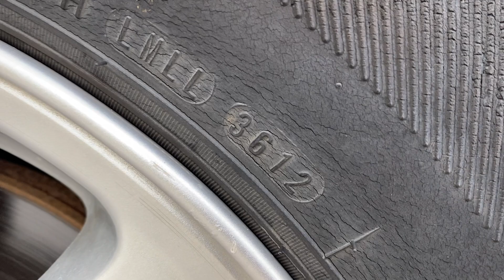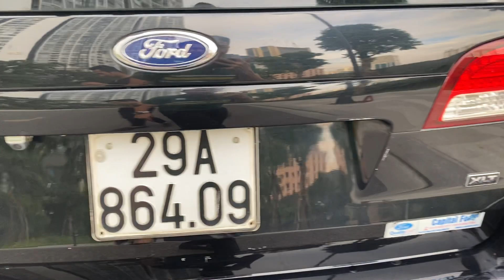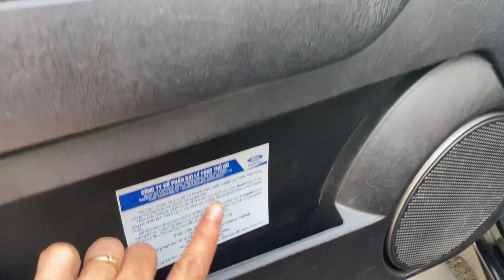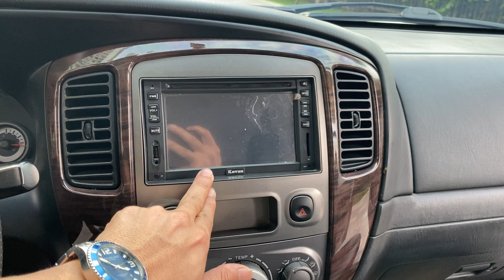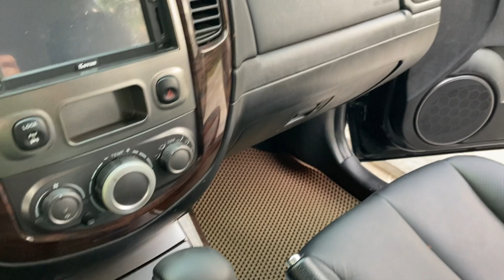❗️ Ford Escape 2013 Chạy 6v ❗️ Số 1 Thị trường xe Cũ ❗️ Hàng cực đẹp LH 0968831280 Bình Ô Tô cũ